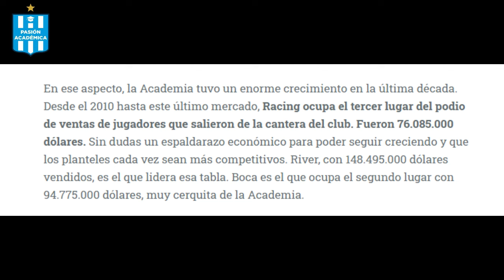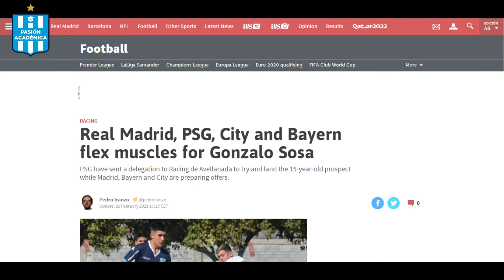ASI JUEGA GONZALO SOSA, EL CHICO DE 15 AÑOS QUE LO QUIEREN EN EUROPA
Tanto el PSG, como el Manchester United, la Juventus y el Real Madrid pretenden quedarse con Gonzalo "el talentoso" Sosa.
Ahora el Barca toma delantero y tambien quiere llevarse a Gonzalo Sosa.